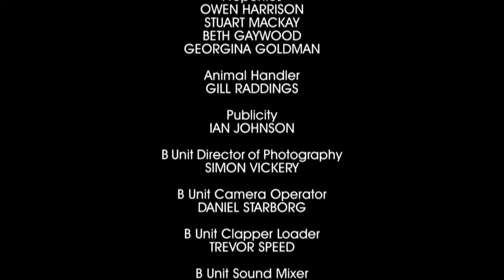Friday Night Dinner S02E04 The New Car